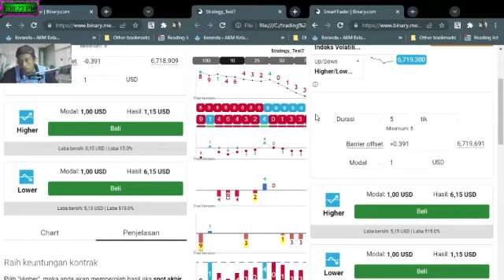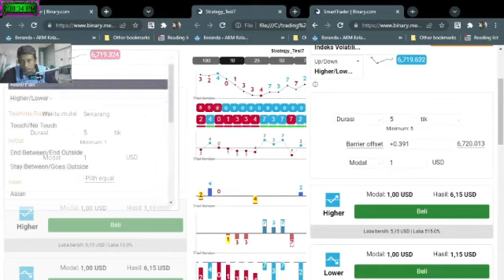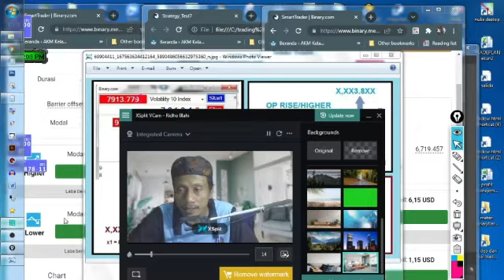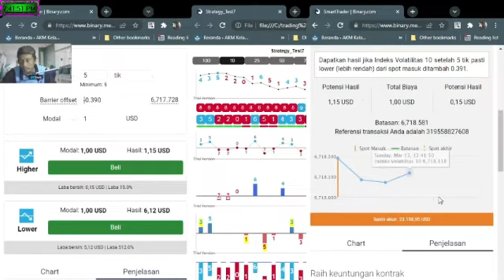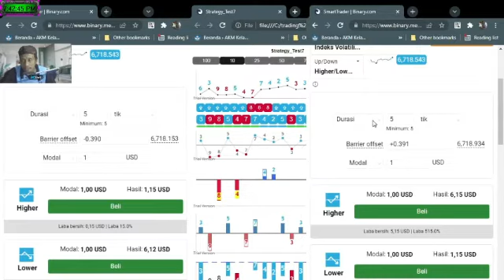ANALISA HILO-RF DGN LDP TABEL YIN YANG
Suatu wadah dalam mensosialisasikan dunia terapi alternatif di indonesia dan juga mensharing berbagai macam wawasan baru tentang segala aspek kehidupan yang ada disekitar kita